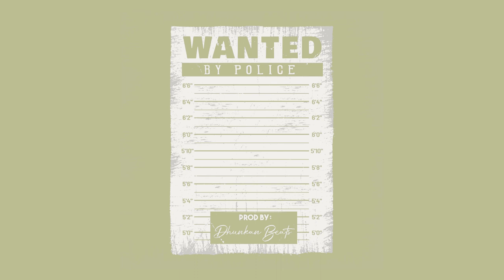💰💰 WEATED 💰💰 | West Coast | G Funk Beat